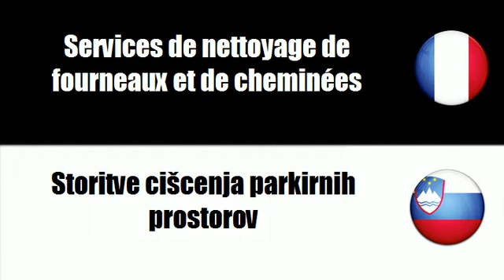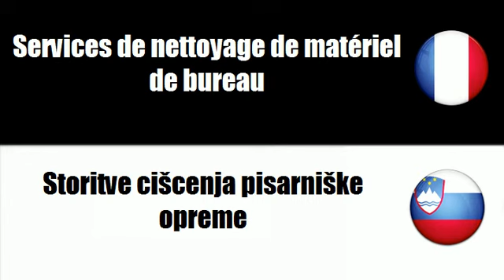# Sloenian=Francoska # Tema = Storitve cišcenja